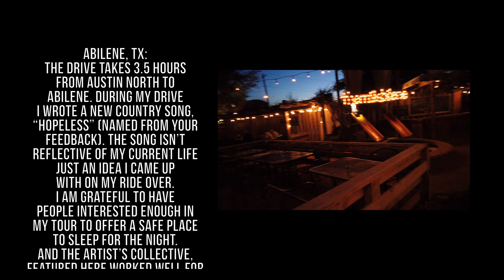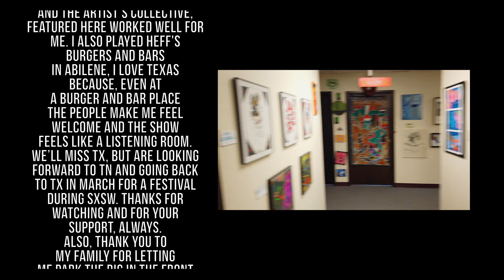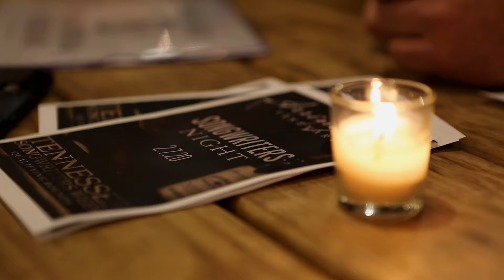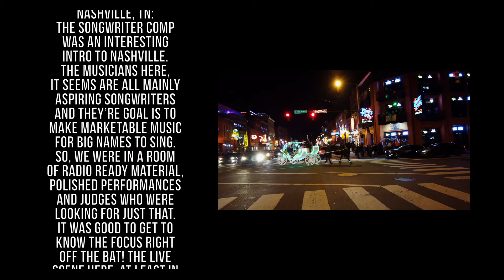Ian Flanigan - FlaniVan Tours - Episode #6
Follow the FlaniVan tours